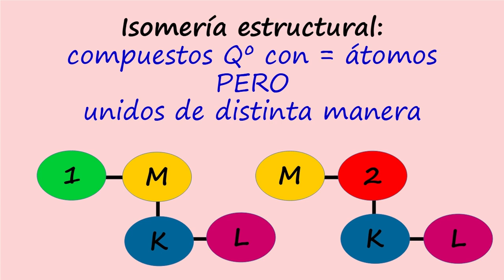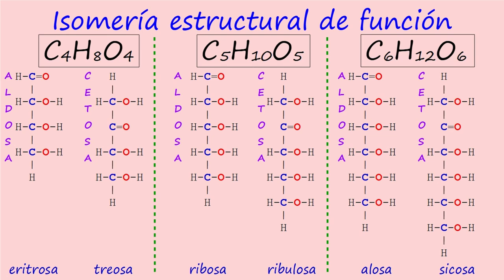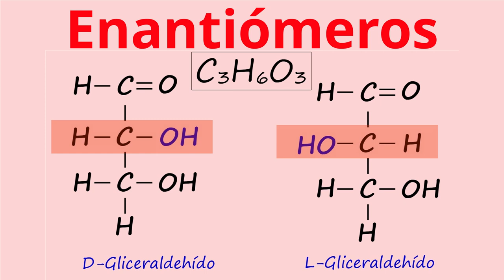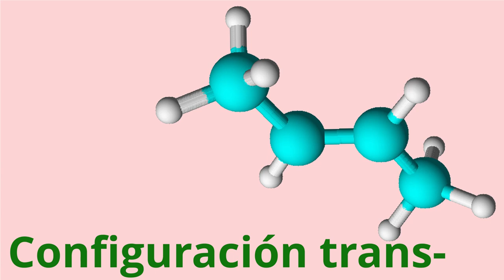GLÚCIDOS: ISOMERÍAS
Se explican las isomerías estructural y espacial presentes en los glúcidos y se hace una introducción de las isomerías cis- y trans-